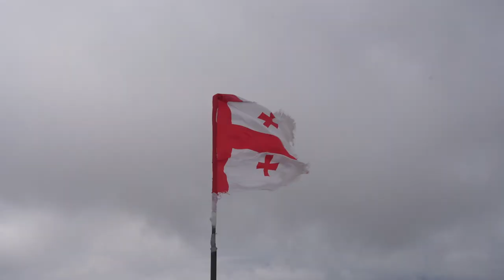Climbing Mt. Kazbek [5054m] - How to do it without guide and alone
I take you with me to a three days mountaineering expedition in the caucasus of georgia. Get an impression of what it takes to climb this 5000m high mountain to judge for yourselfe, if you can do it too.

I'm investing a lot of time and effort into making these videos as entertaining as possible.

(select friends and family to avoid costs)

My gear:
Find a complete list of the gear I use in this document (bike, camping, cloth, camera, accessories, etc.)

00:00 Hi there
01:30 day 1 Stepanzminda - Highcamp
06:07 acclimatization day
07:40 Summit day
15:30 lookout new adventure filmproject